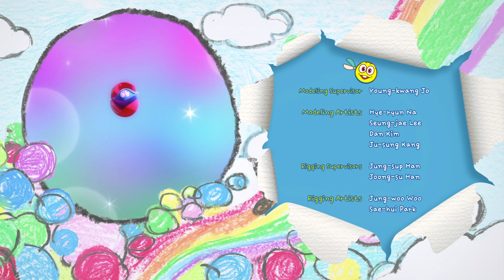Santa's Sleigh - Christmas 2019 | Squishy Wonderballs Playground | Funny Cartoons for Children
Merry Christmas 2019 ! Enjoy wonderballs funny cartoon for children.